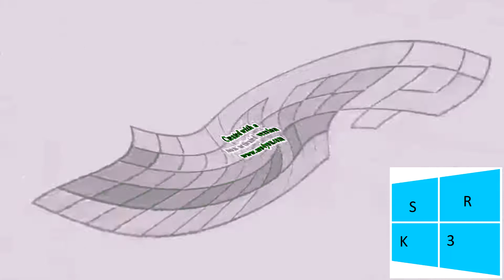Klasky Csupo in Landing Pixelates Effects Round 1 vs QMG177, IVE135, MFE and Everyone (1/14)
Who next Round 2 SRK? DISCLAIMER DIS IS : All seen my new StanRayKlapof Logo is over laugh and cries, is a rated U is all moment channels been quick, My Law Life by Hakuna Matata - My Information Video and please +--++-++ ++-+ ¦+¦¦¦¦+¦+¦+¦+¦¦+¦-¦ ¦+¦++¦¦¦+¦+¦¦¦¦¦¦-¦ + ++ ++